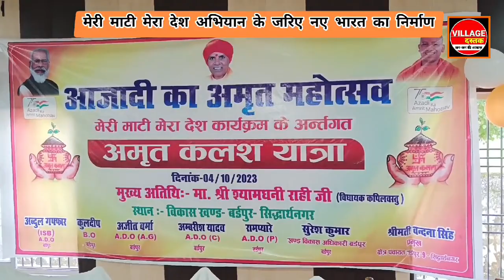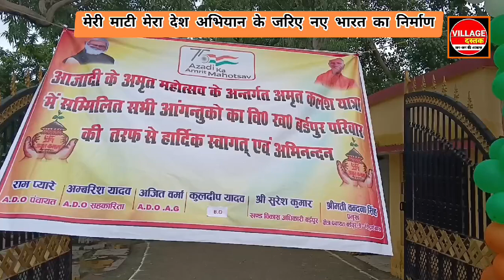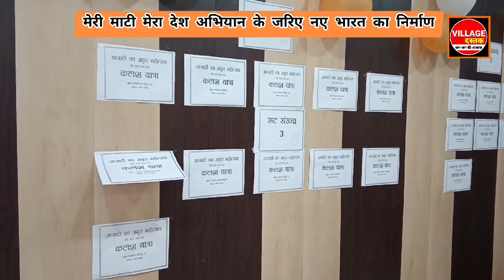बर्डपुर: कलश यात्रा कार्यक्रम पर ये क्या बोल गए सचिव।